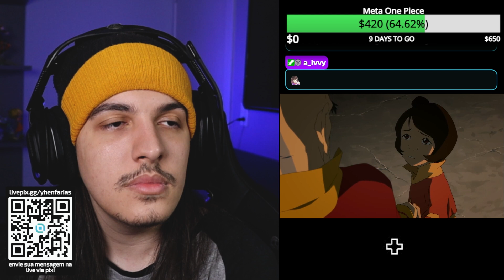KORRA FOI PARA O MUNDO ESPIRITUAL! - React A Lenda de Korra EP 9 | LIVRO 2 (EP 21)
Simbora assistir o episódio 9 do livro 2 de A Lenda de Korra!